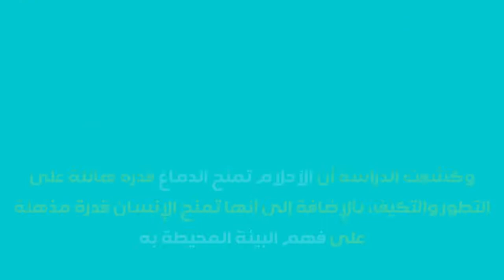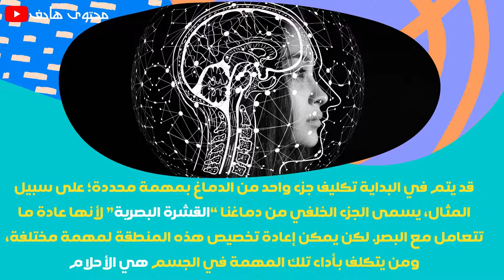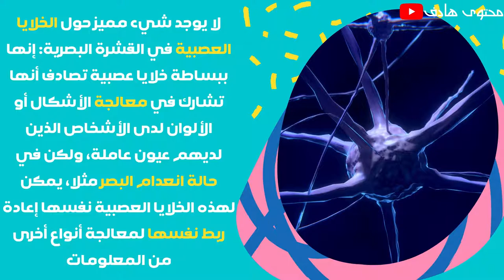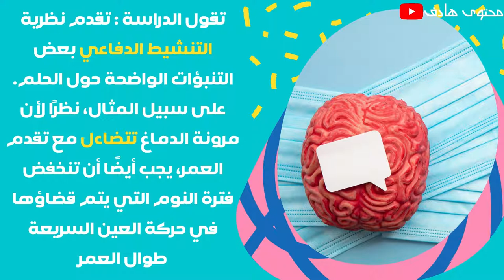لماذا نحلم؟ حقائق مذهلة عن الأحلام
نشرت مجلة “تايم” الأمريكية تقريرا موسعا حول سر الأحلام، وكيف أنها تحمي العقول، وكشفت الدراسة أن الأحلام تمنح الدماغ قدرة هائلة على التطور والتكيف، بالإضافة إلى أنها تمنح الإنسان قدرة مذهلة على فهم البيئة المحيطة به.